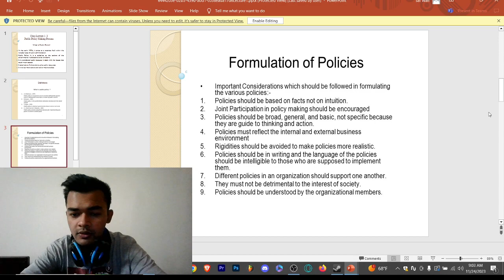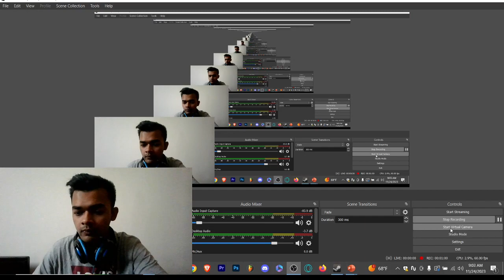Conditions to public policy formulation